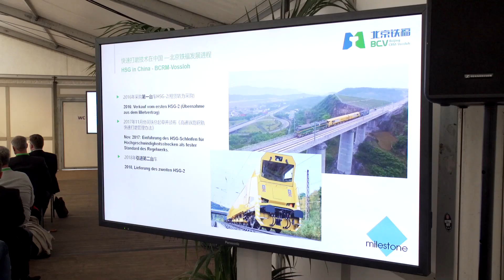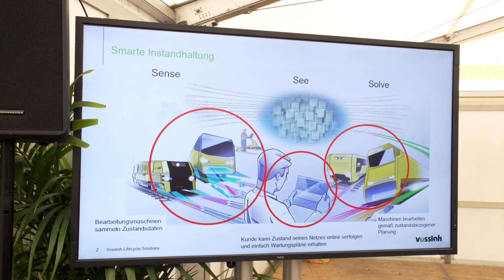Vossloh Rail Services – Fachtag 2019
Lassen Sie den Fachtag Schienen- und Weichenbearbeitung noch einmal Revue passieren und entdecken Sie die Highlights!